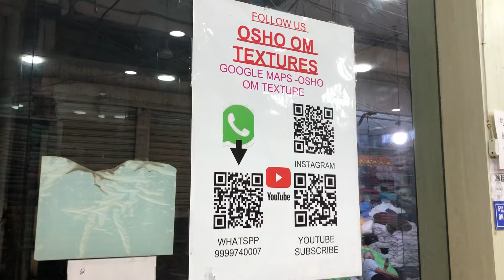seelampurmarket shortfeeds shortsfeed textilemarket reels viral trending cottondresses youtubeshort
SHOP ADDRESS -OSHO OM TEXTURES X3469 SHANTI MOHALLA OPP GALI 15 GOOGLE MAPS(OSHO OM TEXTURES)
WHATSaPP FOR REGULAR UPDATES (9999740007) व्हाट्सएप पर नियमित अपडेट के लिए HI भेजें 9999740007
हम कॉटन फ़ैब्रिक में डील करते हैं. आपको कॉटन प्रिंट वाला कॉटन चिकन मिलेगा
कॉटन प्लेन फ़ैब्रिक सभी रंग
सूट दुपट्टा सलवार कॉटन
LUREX PRINT
ROLEX  PRINT
RAYON PRINT
MONDAY हमारी दुकान तक पहुँचने के लिए आपको सीलमपुर मेट्रो स्टेशन पर उतरना होगा और फिर 10 15 मिनट पैदल चलना होगा
OFF
shanti mohalla
for regular updates send hi on whatapp number 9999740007